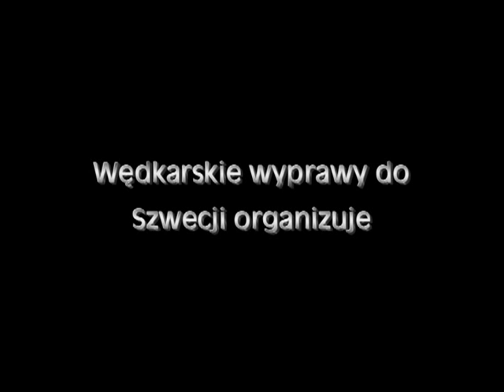Jezioro Spillen - szczupakowe eldorado w Szwecji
Charakter jeziora sprawia, że jest wymarzonym wprost środowiskiem dla rozwoju szczupaka. Spillen nie jest zbytnio eksploatowane wędkarsko (nie ma w okolicy ośrodków turystycznych, niewiele jest domków letniskowych), dlatego pogłowie tego drapieżnika jest w jeziorze niezmiennie bardzo wysokie, a ryby znakomicie reagują na sztuczne przynęty, atakując je agresywnie i bez obaw.